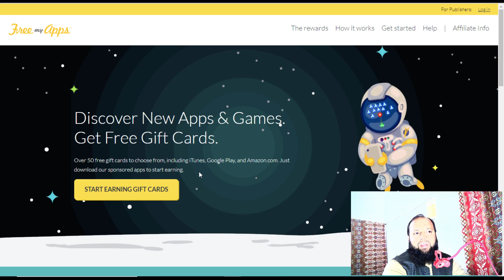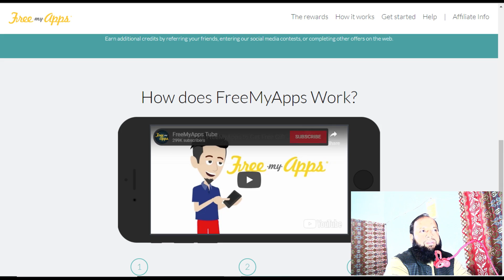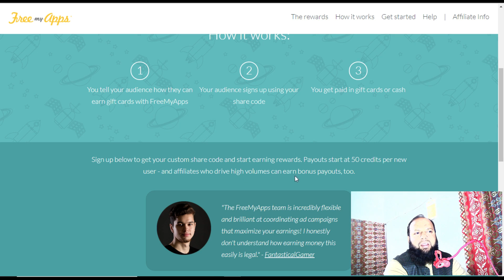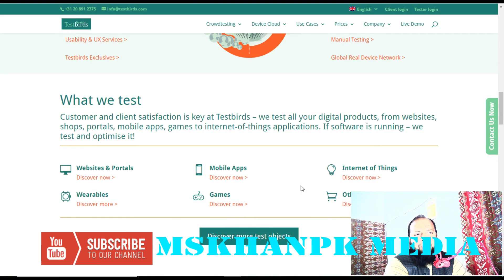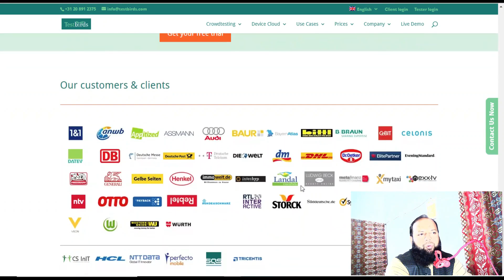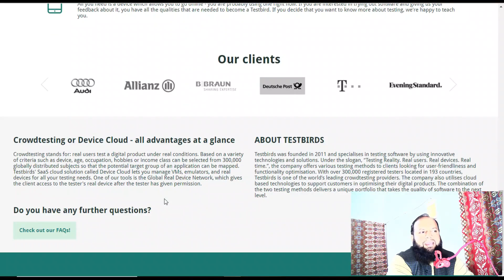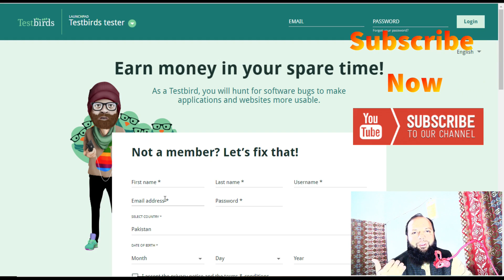Earn 20 Euro in Your Free Time | Test Software | Play Games Explain in Urdu / Hindi